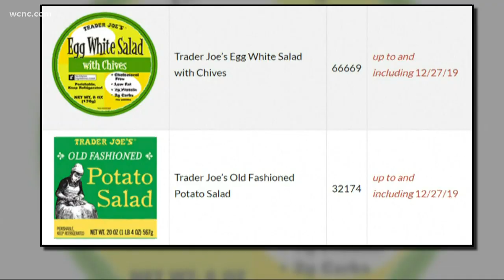Exclusive: 1-on-1 with Kathie Lee Gifford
Kathie Lee Gifford may be one of the most beloved TV stars of our time, but she walked away from it all earlier this year.